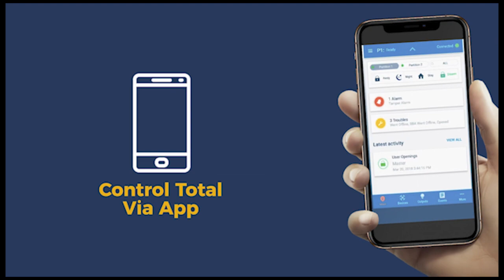TIRO AL BLANCO 29 09 2020 Alcaldes dicen una cosa y hacen otra, coherencia por favor